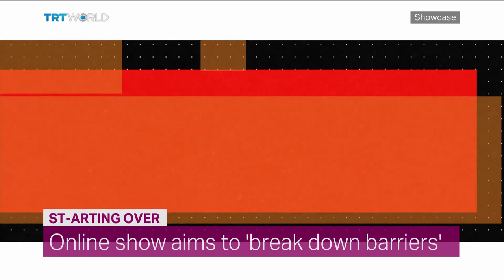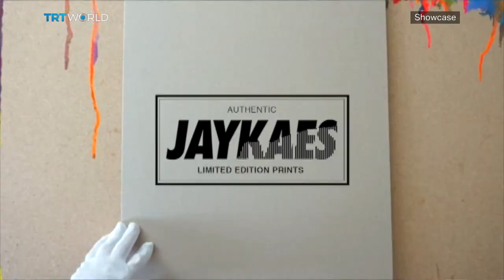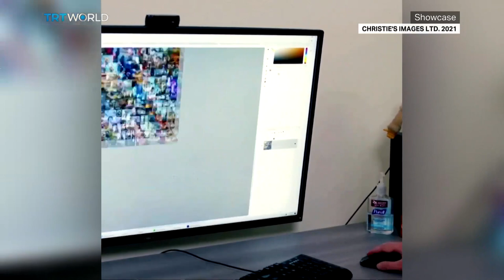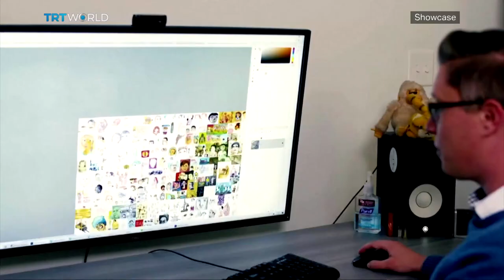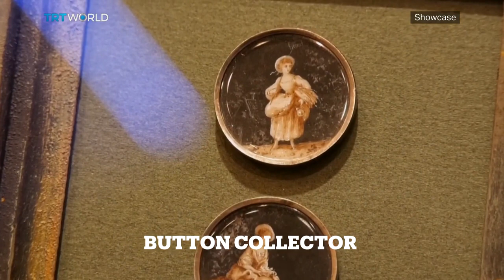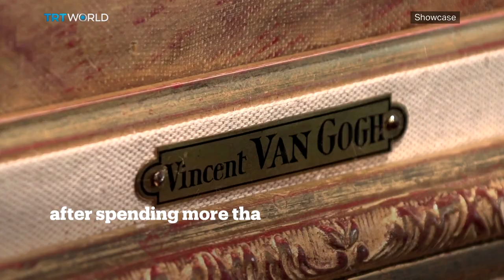St-Art: The Anti-Art Gallery | The Present | Music Delivery Service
st-Art: The Anti-Art Gallery 00:34
Carlo Tozzi, Founder and Art Director of st-Art 01:15
Digital Art Trend 09:33
Finland's Ice Carousel 13:06
Natalia Pristankova's Old Buttons 16:45
Farah Nabulsi's 'The Present' 19:06
Van Gogh's Painting on a Show 20:37
'Salome' at Bolshoi 21:47
Music Delivery Service 22:58
Banksy's New Artwork 24:28